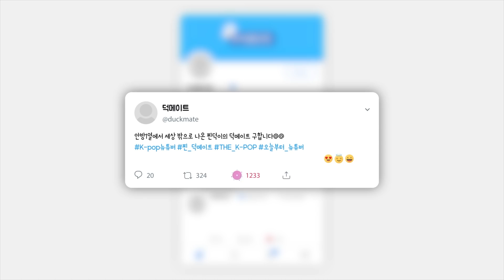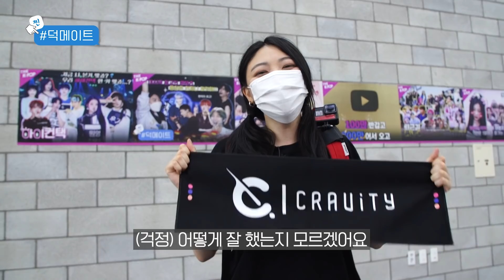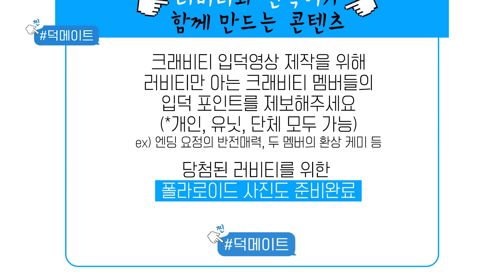[덕메이트] (청💦) 러비티의 여름은 크래비티가 책임진다! (량💦) 매력 부자 크래비티의 입덕 영상 대 공개!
The K-POP